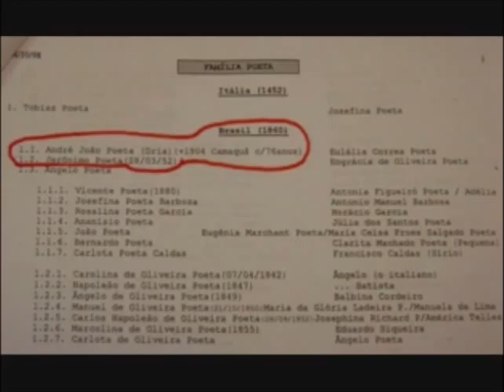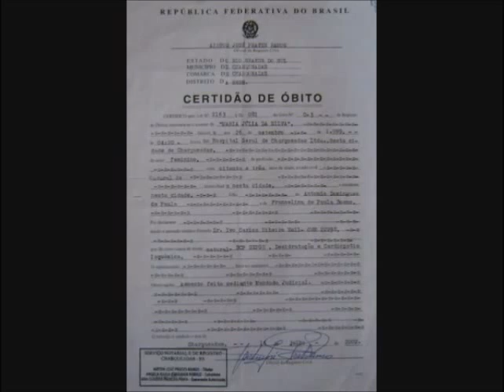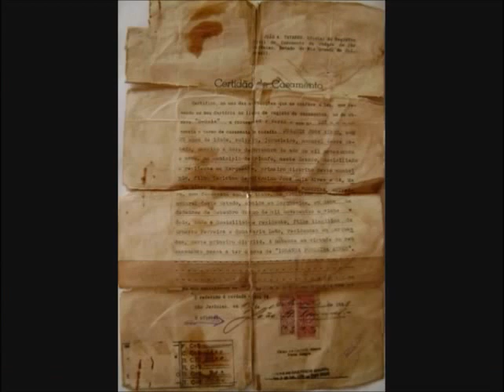História de Charqueadas 1ª parte Período do Charque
História de Charqueadas, período da industria do charque.